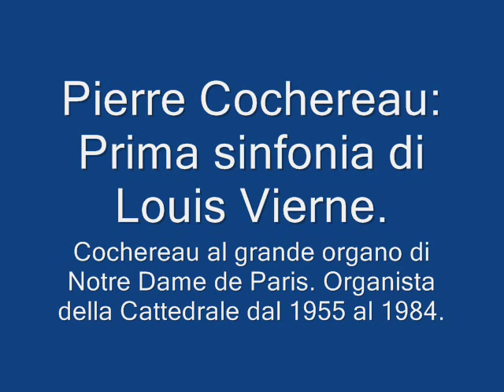II sinfonia Louis Vierne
Scusate per l'errore della presentazione all'inizio. La sinfonia  la II e non la I.

Pierre Cochereau al grande organo di Notre Dame, organista titolare dal 1955 al 1984.